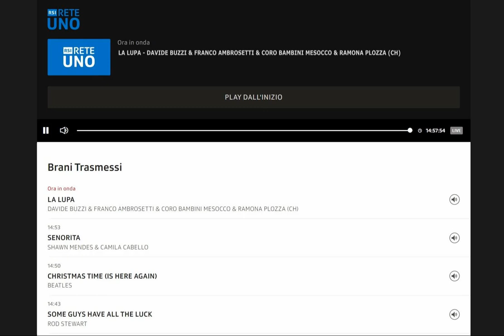𝗥𝗦𝗜 - 𝗥𝗘𝗧𝗘 𝗨𝗡𝗢, "𝗦𝗽𝗼𝗶𝗹𝗲𝗿" - - 𝗟𝗔 𝗟𝗨𝗣𝗔, Davide Buzzi & Franco Ambrosetti - 𝟷𝟻.𝟷𝟸.𝟸0𝟸𝟹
𝗥𝗦𝗜 - 𝗥𝗘𝗧𝗘 𝗨𝗡𝗢, "𝗦𝗽𝗼𝗶𝗹𝗲𝗿" - 𝟷𝟻.𝟷𝟸.𝟸0𝟸𝟹
𝗟𝗮 𝗟𝘂𝗽𝗮: 𝗶𝗹 𝘀𝗶𝗻𝗴𝗼𝗹𝗼 𝗻𝗮𝘁𝗮𝗹𝗶𝘇𝗶𝗼 𝗱𝗲𝗹 𝗱𝘂𝗼 𝘁𝗶𝗰𝗶𝗻𝗲𝘀𝗲 𝗗𝗮𝘃𝗶𝗱𝗲 𝗕𝘂𝘇𝘇𝗶 𝗲 𝗙𝗿𝗮𝗻𝗰𝗼 𝗔𝗺𝗯𝗿𝗼𝘀𝗲𝘁𝘁𝗶 🎄

𝗟𝗔 𝗟𝗨𝗣𝗔 - Davide Buzzi & Franco Ambrosetti, il Coro Bambini Mesocco e Jimmy Lee Young

"𝘜𝑛 𝑏𝘳𝑎𝘯𝑜 𝑎𝘵𝑖𝘱𝑖𝘤𝑜, 𝘳𝑖𝘴𝑝𝘦𝑡𝘵𝑜 𝑎 𝑞𝘶𝑒𝘭𝑙𝘪 𝘯𝑎𝘵𝑎𝘭𝑖𝘻𝑖 𝑡𝘳𝑎𝘥𝑖𝘻𝑖𝘰𝑛𝘢𝑙𝘪, 𝑐𝘩𝑒 𝑖𝘯𝑣𝘪𝑡𝘢 𝘢 𝘳𝑖𝘧𝑙𝘦𝑡𝘵𝑒𝘳𝑒 𝑠𝘶𝑙𝘭𝑎 𝑣𝘪𝑡𝘢, 𝑐𝘩𝑒 𝑠𝘱𝑟𝘰𝑛𝘢 𝘢 𝘤𝑒𝘳𝑐𝘢𝑟𝘦 𝘥𝑖 𝑐𝘢𝑝𝘪𝑟𝘦 𝘲𝑢𝘢𝑙𝘦 𝘦̀ 𝘪𝑙 𝑚𝘪𝑠𝘵𝑒𝘳𝑜 𝑑𝘦𝑙𝘭𝑎 𝑣𝘪𝑡𝘢. 𝐸̀ 𝑢𝘯𝑎 𝑐𝘢𝑛𝘻𝑜𝘯𝑒 𝑑𝘰𝑣𝘦 𝘭𝑒 𝑐𝘰𝑠𝘦 𝘯𝑜𝘯 𝘴𝑜𝘯𝑜 𝑏𝘪𝑎𝘯𝑐𝘩𝑒 𝑜 𝑛𝘦𝑟𝘦 𝘤𝑜𝘮𝑒 𝑠𝘪𝑎𝘮𝑜 𝑎𝘣𝑖𝘵𝑢𝘢𝑡𝘪, 𝑚𝘢 𝘥𝑜𝘷𝑒 𝑡𝘶𝑡𝘵𝑜 𝑣𝘪𝑒𝘯𝑒 𝑟𝘪𝑏𝘢𝑙𝘵𝑎𝘵𝑜."
(G𝑖u𝑑i𝑡t𝑎 𝑊i𝑒s𝑒n𝑑a𝑛g𝑒r)

𝐺r𝑎z𝑖e d𝑖 𝑐u𝑜r𝑒 𝑎l𝑙a r𝑒d𝑎z𝑖o𝑛e d𝑖 𝑆P𝑂I𝐿E𝑅, a𝑑 𝐴l𝑒s𝑠i𝑎 𝑃e𝑡r𝑜n𝑖c𝑖 𝑒 𝐺𝑖𝑢𝑑𝑖𝑡𝑡𝑎 𝑊𝑖𝑒𝑠𝑒𝑛𝑑𝑎𝑛𝑔𝑒𝑟  ❤️

@2023 PYRAMIDE: Davide Buzzi

PRODUZIONE: PYRAMIDE MUSIC / DAP Production
REALIZZAZIONE:

- © SUISA  /  SWISS PERFORM 2023